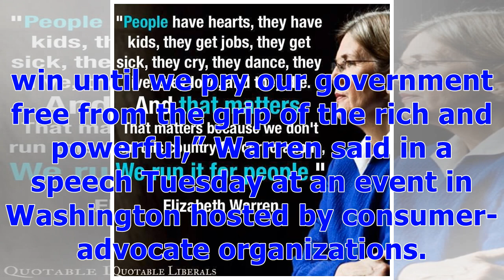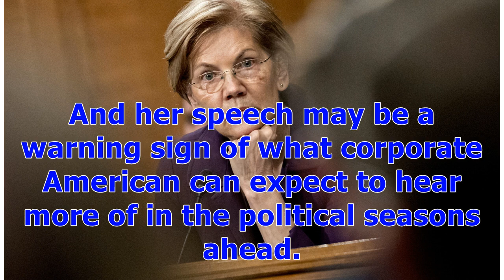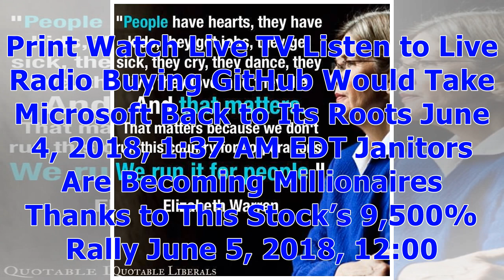ℭElizabeth Warren Targets Corporate Influence on Government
Elizabeth Warren Photographer: Andrew Harrer/Bloomberg Elizabeth Warren has a new plan to make it harder for Wall Street and other titans of industry to get what they want in Washington. The U.S. senator from Massachusetts, a Democrat whose rise in national politics coincided with her work to rein in consumer abuses following the financial crisis, announced plans to introduce legislation to curb corporate influence in government. She said the “sweeping anti-corruption” bill would “clean up corpo...